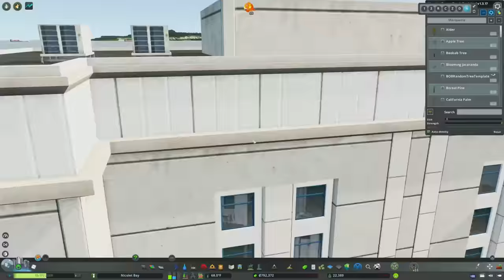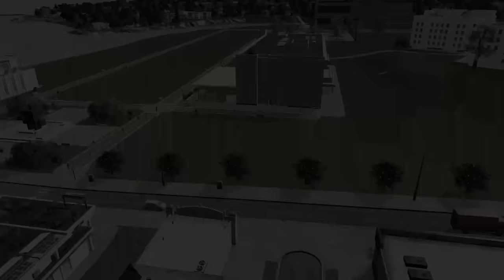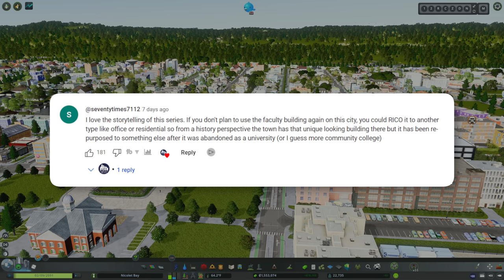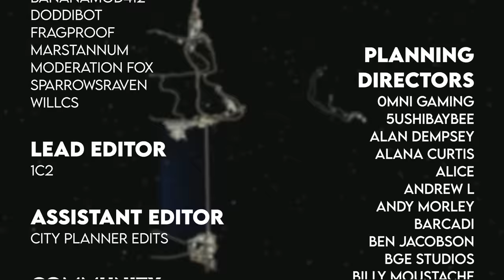Turning a Small College into a Prestigious Five Star University! | Nicolet Bay 26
In the previous episode, funding was authorized to build a university in Nicolet Bay.  And though the university is serving the needs of the community, the governor and legislature have always intended for this quaint university to become a prestigious five star university.

In this episode, we'll level the university to a level five institution.  We'll add a TON of new buildings, and add unique details that make Superior State University - Nicolet Bay a special place.  And near the end, we'll make a few fixes based on YOUR feedback.

MY MUSIC

MY GEAR

CHAPTERS

Introduction - 0:00
The Plan - 1:24
Greek Row - 10:16
Sports Stadium - 12:50
Level Four Buildings - 16:18
Transportation Improvements - 18:47
Level Five Buildings - 25:53
Landscaping & Detailing - 35:19
City Tour - 42:40
Fixes Based on YOUR Feedback - 44:08